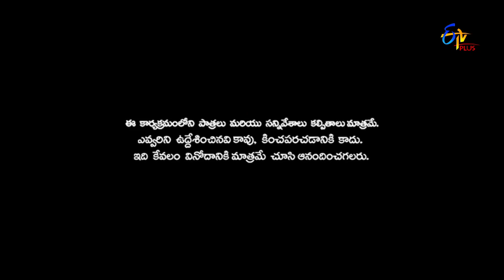Patas | Saddam Hussein & Ramprasad Performance | 24th November 2017 | ETV Plus